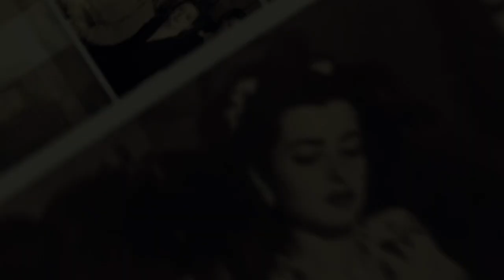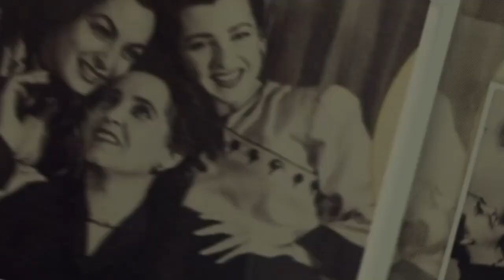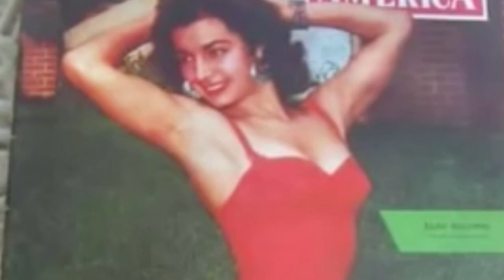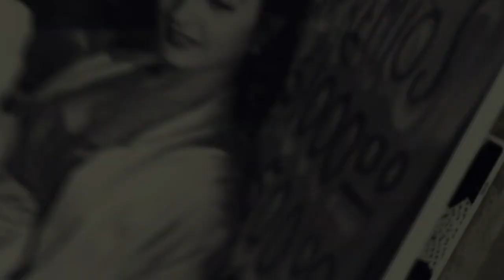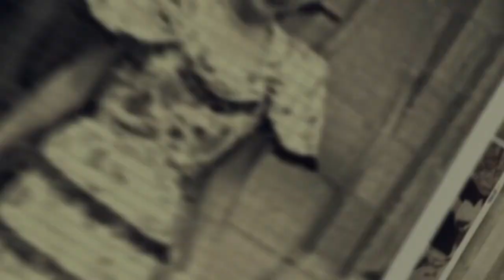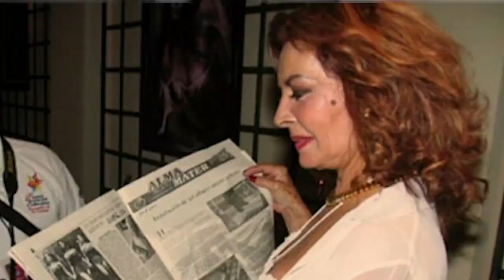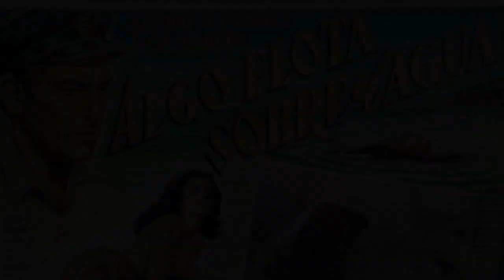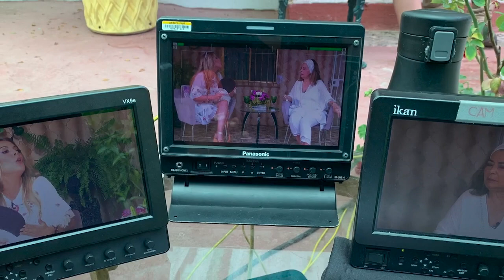Elsa Aguirre paso a la fama por un concurso de belleza. | Mimí Contigo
Para Elsa Aguirre, no estaba en sus planes ser actriz, sin embargo, su mamá la inscribió a ella y a sus hermanas en un concurso de belleza a los 15 años y ella ganó el primer lugar, lo que llamó la atención a más de uno y desde ahí, fue llamada a protagonizar películas. Fue una de las actrices más bellas de la época y a pesar de que le encantaba Pedro Infante, cuando él le robó un beso, ella le respondió con una cachetada; mientras que con Jorge Negrete tuvo un noviazgo que no duró mucho, pues la aburría.